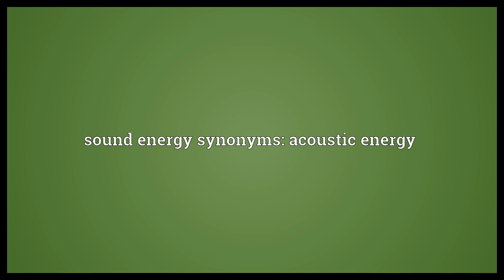Sound energy Meaning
Video shows what sound energy means. The energy present in a sound wave. sound energy synonyms: acoustic energy.  Sound energy Meaning. How to pronounce, definition audio dictionary. How to say sound energy. Powered by MaryTTS, Wiktionary